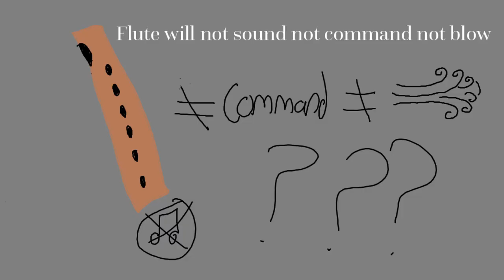Brooms Rat Troubles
A short poem about the troubles rats give my friend Broom.